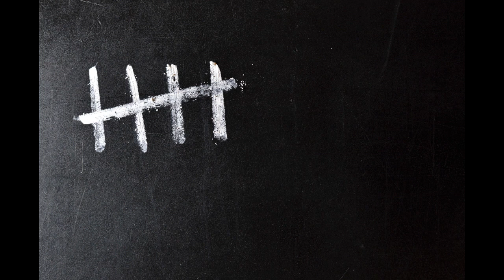What You Don't Know About Prisons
Hey everyone, Celebsthings here. When most of us think of prisons, we imagine a bleak, austere environment that's designed to punish and confine those who have broken the law. But the truth is, there's a lot more to prisons than meets the eye. In fact, there are many things about prisons that you may not know.

One of the things that many people don't know about prisons is that they're often overcrowded, with inmates forced to sleep in cramped and unsanitary conditions. This can lead to a range of health problems, including the spread of infectious diseases like tuberculosis and HIV. It can also exacerbate mental health issues, as inmates struggle to cope with the stress and isolation of being confined to such a small space.

Another thing that many people don't know about prisons is that they're often used as a form of social control. In many cases, prisons are used to incarcerate people who are seen as a threat to society, whether because of their race, religion, or political beliefs. This has led to the disproportionate incarceration of certain groups, particularly Black and Hispanic Americans, who are far more likely to be imprisoned than their white counterparts.

But perhaps the most surprising thing about prisons is that they often do very little to rehabilitate inmates and prepare them for life outside of prison. In fact, many inmates leave prison with few job skills, little education, and no support system to help them reintegrate into society. This can make it difficult for them to find work or housing, and can lead to a cycle of poverty and crime that perpetuates itself for generations.

So what can be done to change this? One possible solution is to invest more in education and job training programs for inmates. By providing them with the skills and resources they need to succeed once they're released, we can help break the cycle of poverty and crime that keeps so many people trapped in the criminal justice system.

Another solution is to rethink our approach to punishment and rehabilitation. Instead of focusing solely on punishment, we should be looking for ways to help inmates understand and take responsibility for their actions, while also providing them with the tools they need to make positive changes in their lives.

And finally, we need to address the systemic issues that contribute to mass incarceration, such as racial bias in policing and sentencing, and the criminalization of poverty. Until we address these underlying issues, we'll continue to see disproportionate rates of incarceration among certain groups, and we'll continue to see a criminal justice system that fails to serve the needs of all people.

So, as you can see, there's a lot more to prisons than meets the eye. If we want to create a justice system that truly serves the needs of all people, we need to take a hard look at the way our prisons are structured and operated. By doing so, we can work towards a more just and equitable society for all.